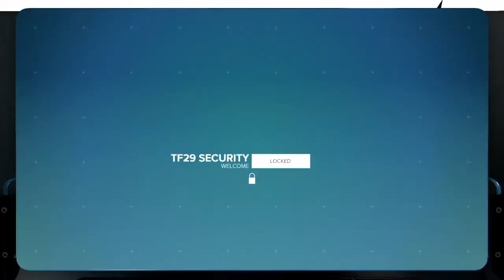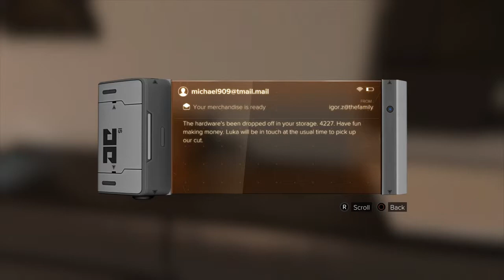Taking Care of Business Deus Ex: Mankind Divided Walkthrough Gameplay Part 6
in Dubai, Jensen and Task Force 29 (TF29) infiltrate an abandoned resort to catch a weapon smuggler. The operation goes awry when a group of gold-masked, augmented mercenaries attempt to steal the weapon shipment. Jensen neutralizes the mercenaries, but suspects that there is an ulterior motive for TF29 being sent on the mission.

Jensen returns to Prague and meets with his Juggernaut contact, Alex Vega, who tasks him with planting a listening device in TF29's communication systems to determine the scope of the Illuminati's involvement. They are then caught in the blast of a terrorist bombing. Jensen and Vega survive, but Jensen suffers damage to his augmentations. After receiving repairs, Jensen discovers that his body contains numerous powerful and experimental augmentations of which he was unaware. Confirming with his former boss David Sarif that the augmentations were not part of Jensen's original installations, Jensen contemplates that he was comatose for several months following the destruction of Panchaea.Jensen goes to TF29's headquarters and spies on a meeting between TF29 commander Jim Miller and his superiors, discovering that the United Nations leadership intends to blame the Dubai and Prague attacks, and other incidents on the Augmented Rights Coalition (ARC) and its leader Talos Rucker. Miller tasks Jensen with infiltrating Golem City, a ghetto for the augmented, and recovering Rucker. Upon confronting Rucker, he claims that ARC has no interest in killing innocent civilians, and suspects that a traitor in ARC is leading the attacks. Rucker suddenly dies in front of Jensen, forcing him to flee the ghetto. Following Rucker's death, his militant and Illuminati-aligned lieutenant Viktor Marchenko assumes command of ARC.

At TF29, Jensen infiltrates the communication network and learns that TF29 director Joseph Manderley is working with VersaLife CEO Bob Page. They discuss the use of a biological weapon, "Orchid", to murder Rucker, confirming their involvement. Jensen forwards the information to the Juggernaut leader, Janus. They learn that information about Orchid is stored in a secure vault in the nearby Palisade bank. At the same time, Jensen investigates the Prague attack and traces the bomb components to Allison Stanek, a former soldier turned religious fanatic. Jensen then learns that VersaLife is removing all of their data from Palisade and Stanek plans to commit ritual suicide with her followers to "ascend" to a purely electronic existence. Jensen must choose whether to steal the Orchid data or save Stanek so she can be questioned. Either mission leads Jensen to Marchenko's headquarters in the Swiss Alps.Traveling there, he is attacked by Marchenko, injected with Orchid, and left to die. Jensen survives, obtains an Orchid sample, and overhears Marchenko discussing his return to Prague to smuggle cargo out of the city. Jensen escapes the facility and returns to Prague to find the city under martial law as the augmented population riots over Rucker's death. He gives the Orchid sample to Vega for analysis. Miller orders Jensen to spy on the local Dvali crime family that may be smuggling Marchenko's cargo. Jensen learns that Marchenko intends to attack a convention in London hosted by influential CEO Nathaniel Brown, who is lobbying against the Human Restoration Act, an Illuminati-backed law that would permanently segregate augmented and non-augmented people. Vega informs Jensen that Orchid is a poison that causes the targets immune system to attack their own organs. Jensen theorizes that the unique genetic trait that prevents his immune system rejecting his augmentations also immunizes him against Orchid.Upon arriving in London, Jensen and Miller meet with Brown, who refuses to cancel the event, citing that he is meeting with pro-Aug members of the United Nations Security Council. Jensen discovers that Marchenko's men have infiltrated the event's security forces and are planning to poison Brown and his guests with Orchid. Miller is attacked by Marchenko and dosed with Orchid; if Jensen stole the VersaLife data from Palisade, he can administer the antidote and save Miller. Marchenko contacts Jensen, demanding that he meet with him in the exhibition hall or he will detonate bombs planted in nearby residential towers.

If Jensen fails to save Brown, his death at the hands of ARC galvanizes support for the Human Restoration Act, while saving Brown empowers him to block the Act.